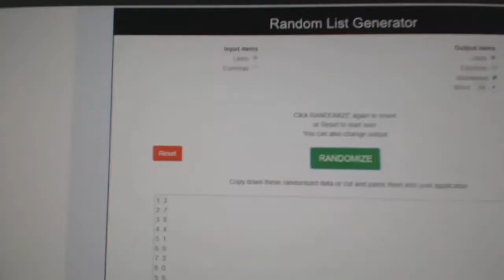Multi Randoms - C&C GB #10,766